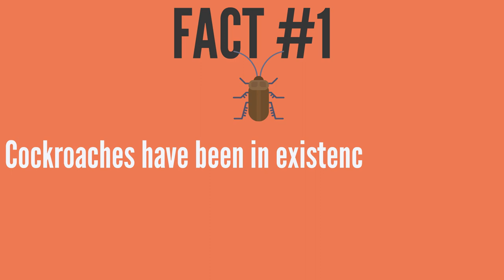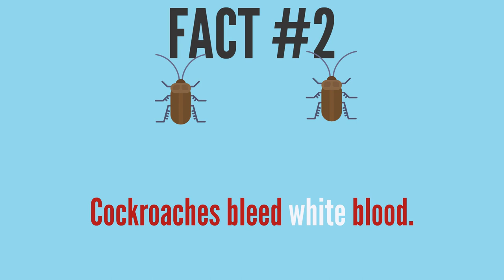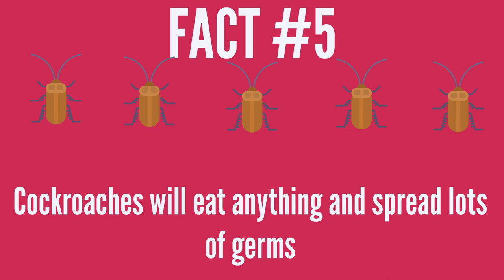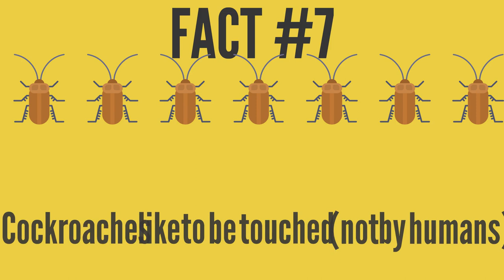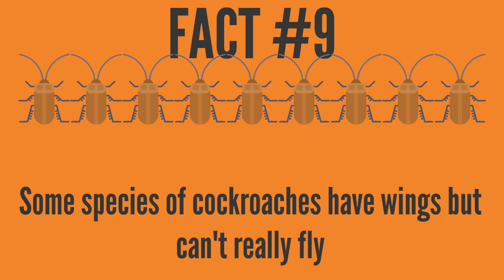Let's Learn About Bugs: 10 FACTS ABOUT COCKROACHES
Hello Sk1dz Family! Thanks for joining us for another video. 10 Facts About Cockroaches.

Cockroaches are pretty gross animals but there are some interesting facts about cockroaches. In this video we explore 10 facts about cockroaches. Do you like learning about bugs? Learning about germs? You will be in for a treat with this video. Learn about where cockroaches like to live, what they like to eat, the germs they carry, whether they can truly fly, and so much more.

Check out our original kids’ story, The Cockroach and His Mother. The link is below:
Amazon.com: The Cockroach and His Mother eBook: Simpson, Monique: Kindle Store